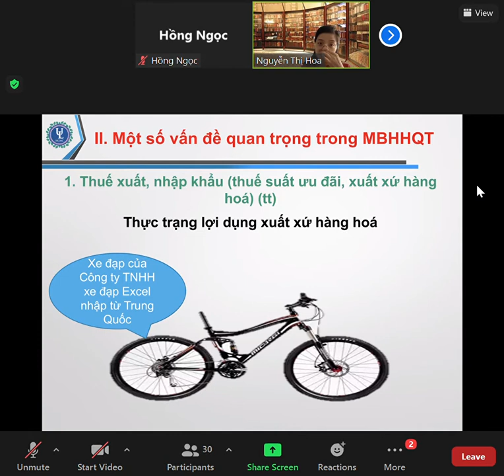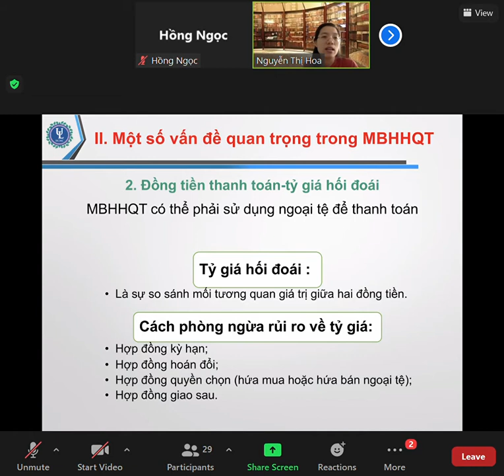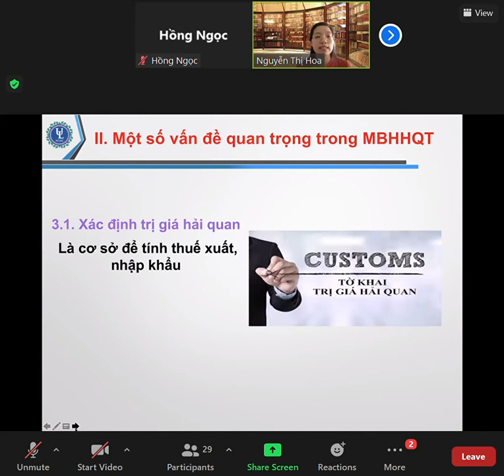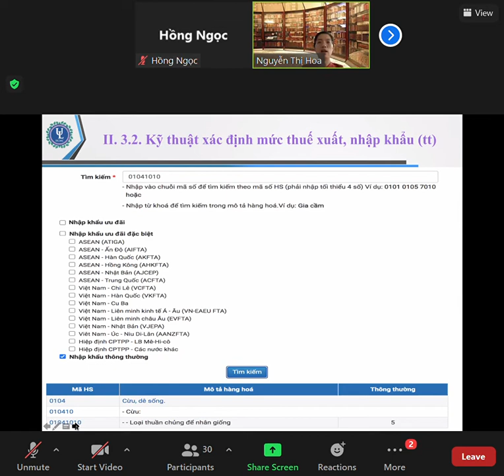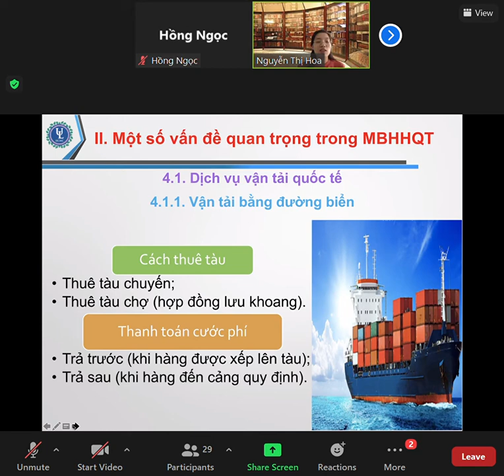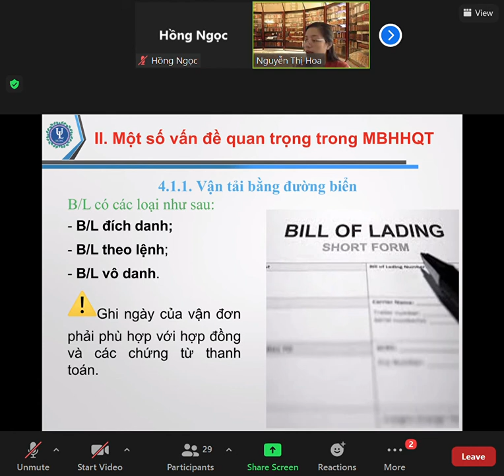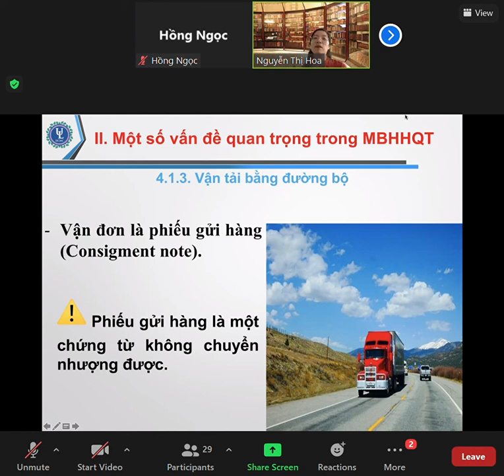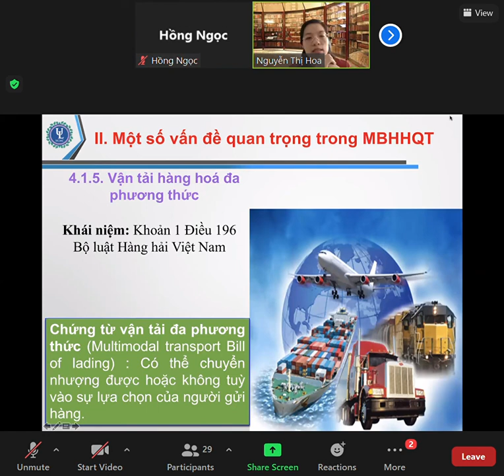[International Business Law] Buổi 8 full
Ngày 27/9/2021
Giảng viên: Nguyễn Thị Hoa
Trường Đại học Luật thành phố Hồ Chí Minh